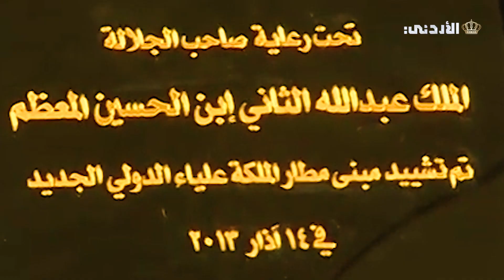25 عاماً من العطاء والتقدم والتحديث والإنجازات